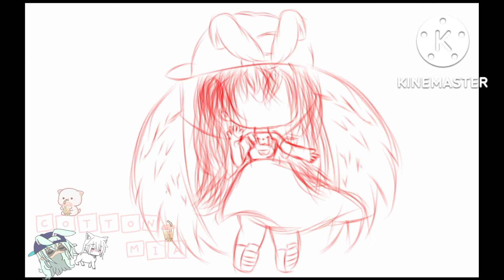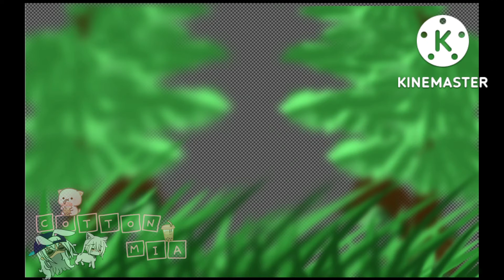🌿Edit de mí OC🌿//Cotton Mia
Descripción abierta💞♨
╰─▗ ▘➤𖥸
˚₊·͟͟͟͟͟͟͞͞͞͞͞͞➳❥ ꒰ ⌨ ✰ @Cotton Mia esta escribiendo··· ꒱ | ೃ࿔₊•
❱ http:˚♡Cotton Mia! ˚ˑؘ 💞 ·˚
꒰ 😳👌Holi mis gatitos kawaiis!, bienvenidos a la descripción qwq💞 ”♡ᵎ꒱ˀˀ ↷ ⋯
☁ . . . Aqui está  un Edit de mí Oc, espero que les guste qwq💞
Acá te dejo unas preguntitas que tal vez te interesen 🍥

⠀⠀┊. ⠀ ⠀ ⠀ ⠀ ⠀» [Preguntas] «

⠀⠀✧ ⠀ ⠀ ⠀ 0:00 ─〇 0:00

⠀ ⠀ ⠀ ⠀ ⠀ ⠀ ⠀ ⇄   ◃◃   ⅠⅠ   ▹▹   ↻

X:Cual es tu nombre real?
A: Mía 😳👌🌸
X: Cuantos años tienes?
A: Prefiero no decirlo, sorry 😔👊☁.
X:Con que editas?
A:con Ibis Paint X 📕🍥(para miniaturas/edits) Kinemaster ♨ (para hacer y editar los videos ) Edge Tracer 🍃(para sacar el fondo y dejarlo transparente) Gacha Club 😳👌(para los personajes) y Balãozinhos 🎈💞(para poner burbujas de dialogo aesthetic es algunas miniaturas) y Aligth Motíon para el Twenning y las animaciones.Todas estas en sus versiones gratuitas disponibles en Play Store y App Store xd 🌵☁✉.
X: Tus personajes son reales?
A: No😳👌☎.
X:Cada cuanto tiempo subirás vídeos?
A: No les puedo decir una fecha exacta, pero intentare ser activa, tal ves pueda estar un poco inactiva por las clases y falta de ideas para subir vídeos 🌵🍃.      A: Si uwu,  Pinterest @CottonMiaOficial🌹☁.                                                                                                                                                             X: Cuanto te tardaste en hacer este vídeo?.
 A: Me tarde 2 días,  espero que le den apoyo y mucho amorsh 😳🌈💞

Pues este fue el vídeo de hoy! qwq 💞♨. Espero que te haya gustado el vídeo y no olvides darle like y suscribirte para que no te pierdas de nada 😎👌 Bye mis gatitos kawaiis, nos vemos en un próximo vídeo 😳👋.
˚₊·͟͟͟͟͟͟͞͞͞͞͞͞➳❥ ꒰ ⌨ ✰ @Cotton Mia dejo de escribir··· ꒱ | ೃ࿔